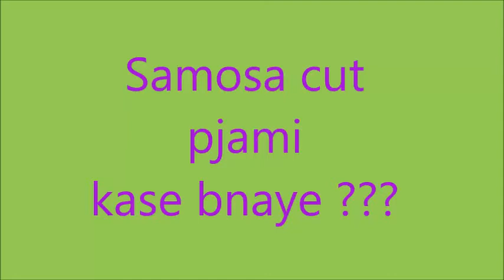| Samosa cut pjami | समोसा कट पजामी |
Meri saheliyo is video m mane aapko samosa cut pjami bnane ke baare  m btaya hai.
Dhnywaad